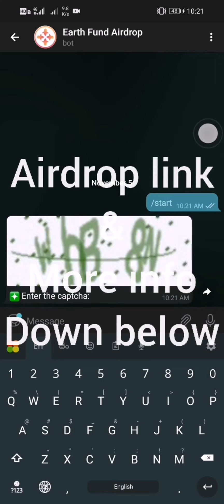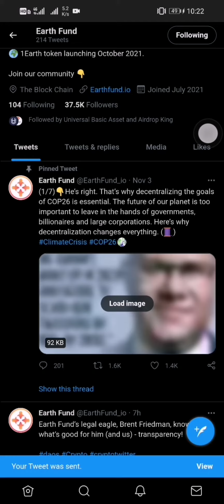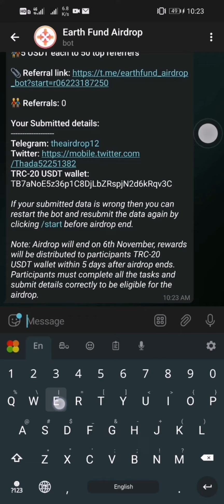Earth fund airdrop | 2.5 usdt each to 700 random participants | Trustwallet airdrop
Tips
- Do a lot of airdrop and find one or token in it.

- If you do airdrop, you will definitely need patience and commitment.

If you want to get more Airdrop, join our TELEGRAM Channel where you will get more than 5 Airdrop per day.

What is an airdrop?
-An airdrop is a token that is shared between people when a new token is introduced.

What are the advantages of airdrop?
- The advantage of adding an airdrop is that the airdrop can be converted into cash and the airdrop can be made more profitable by keeping it longer.

- There are different types of airdrop, but each one has the same function.

                                              IMPORTANT

You will not receive a token for all the airdrop you do.